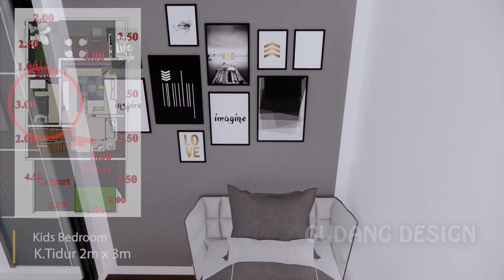Rumah dengan 4 kamar 3 taman 2 KM 1 rooftop - Naik lantai 2 langsung jatuh cinta dengan rumah ini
Video ini berisi desain rumah di lahan 6x13. desain rumah 6x13 ini memiliki 4 kamar tidur lho. selain 4 kamar tidur, keistimewaan desain rumah ini ada pada bagian ruang keluarga di lantai 2 nya. seperti apa istimewanya? lihat langsung aja videonya ya.

terima kasih atas dukungan kalian, bantu share ke media sosisal kalian dan bantu like jika videonya bermanfaat ya kak. tks sblm nya